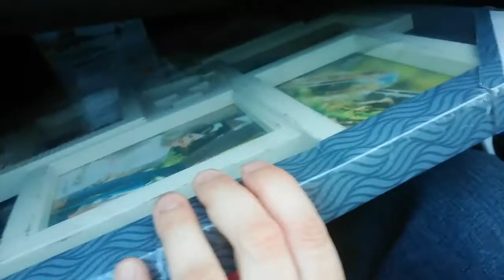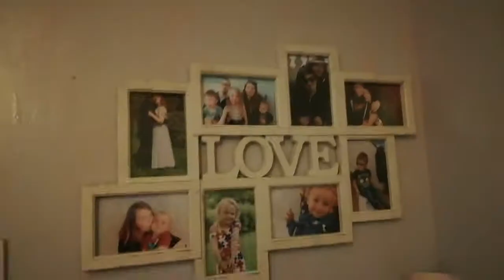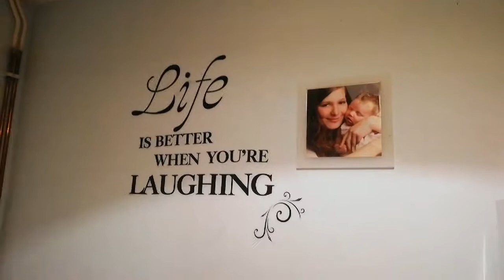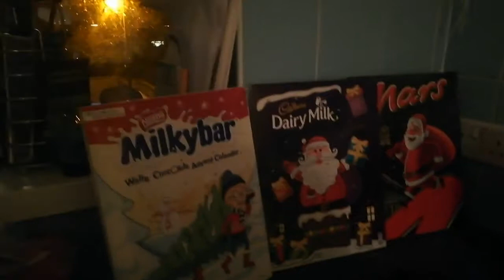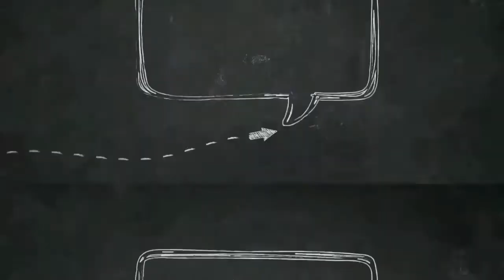Getting Our First Christmas Decorations Up of 2018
Cleaning, tidying and shopping, what more could you ask for? What's that? Christmas decorations? Okay fine, we have some of that too